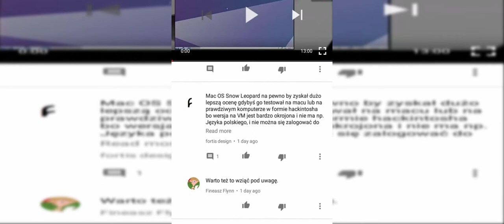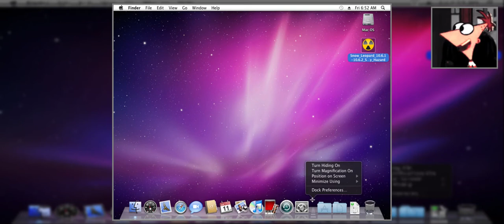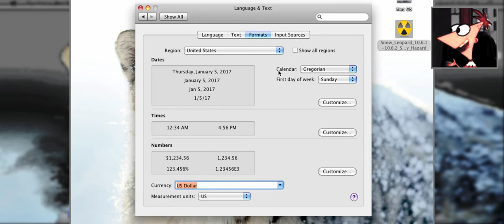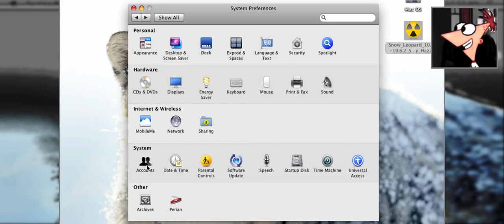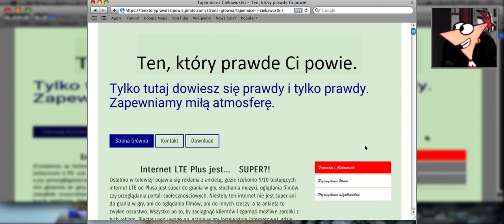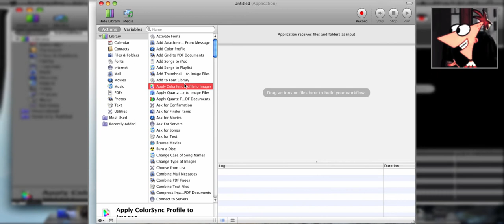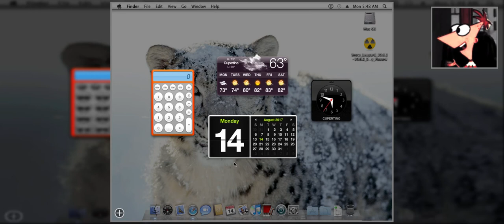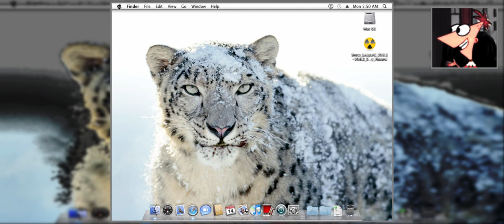Fineasz ocenia: Mac OS X: Snow Leopard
Mac OS X Snow Leopard posiada bardzo dużo ciekawych i zresztą też przydatnych funkcji, niestety przez to, że to wirtualna maszyna to możemy tak naprawdę nie mieć dostępu do niektórych funkcji. Zobaczymy, co z tego wyniknie...